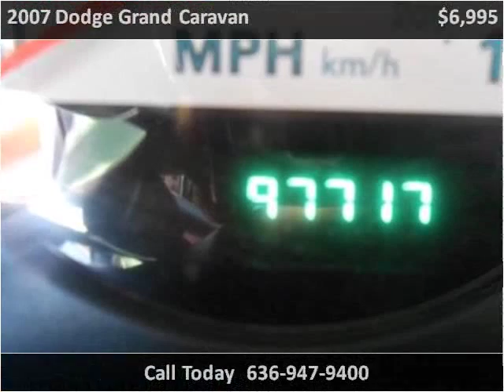2007 Dodge Grand Caravan Used Cars St. Charles MO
This 2007 Dodge Grand Caravan is available from 94 Autohaus.